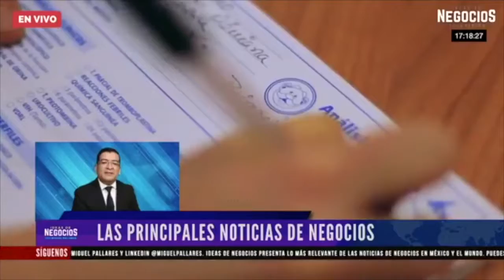El Dr. Simi anuncia bioserie hablada y próximo libro